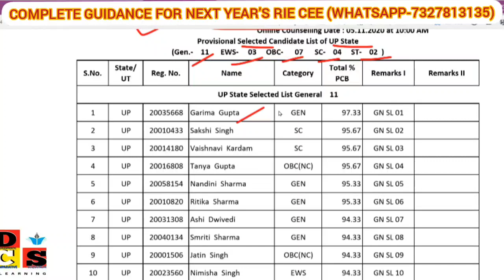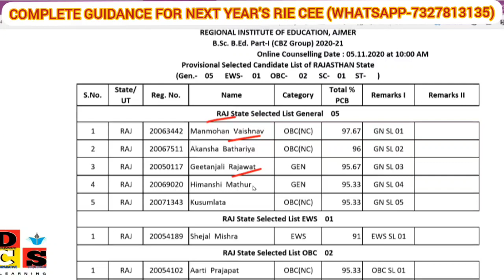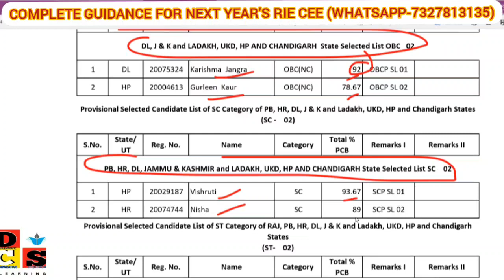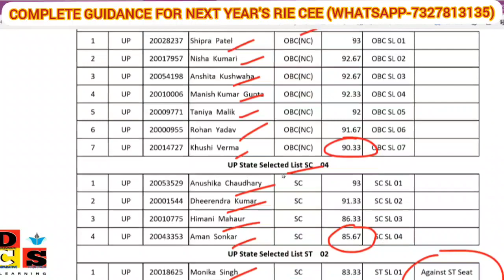RIE CEE 2020|| NEW MERIT LIST OUT